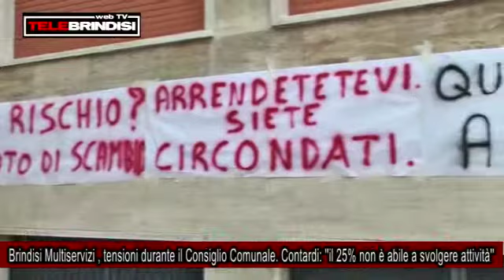Brindisi Multiservizi , tensioni durante il Consiglio Comunale. Contardi ''il 25% non è abile a svolgere attività''